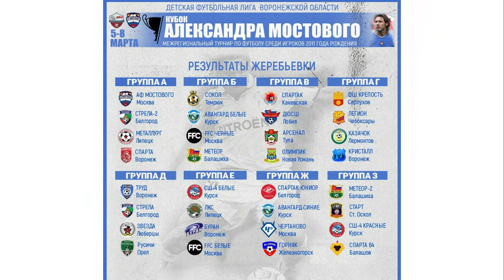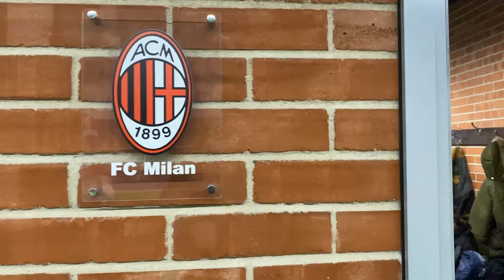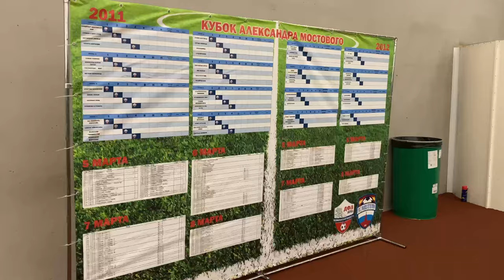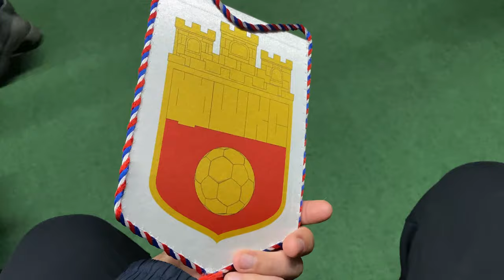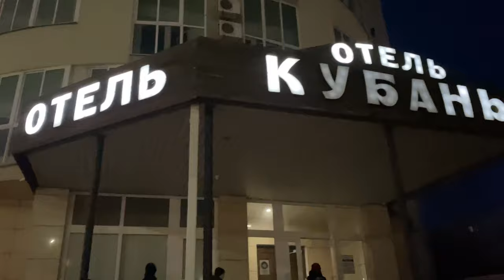3 день. Кубок Александра Мостового U10 г.Воронеж. 2 победы. Мастер класс с Дмитрием Карповым.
На старт - внимание - марш!

Сегодня в манеже «Arena Platinum» (ул. Димитрова 1/1) стартовал розыгрыш межрегионального турнира в честь легенды отечественного футбола - «Кубок Александра Мостового» в двух возрастных категориях.

2011 г.р.

Арсенал (Тула) - Олимпик (Новая Усмань) 6:0 (3:0)

Голы: Морозов, Семичастинов-2, Головкин, Генералов, Крысанов.

Лучшие игроки: Михаил Золотов (Арсенал), Владислав Потапов (Олимпик).

 Туляки включились в борьбу активнее. А там и за голами дело не стало. Отличным дальним ударом голевой почин сделал Морозов. Затем его примеру последовали Семичастинов и Головкин - 3:0. Новоусманцам надо было изыскивать после перерыва дополнительные резервы, но сделать это не удалось. Более того, Арсенал записал в актив ещё три точных выстрела, довершив разгром.

ФШ Крепость (Серпухов) - Legion (Чебоксары) 0:6 (0:2)

Голы: Дмитриев, Иванов, Никифоров-2, Ливанов, Ванерке.

Лучшие игроки: Тимур Дмитриев (ФШ Крепость), Максим Котов (Legion).

До середины первого тайма борьба шла на равных. Но затем юным футболистам из Чебоксар удалась результативная атака, которую чётко завершил Дмитриев. А ближе к перерыву Иванов закрепил успех легионеров - 0:2. После перерыва серпуховская крепость пала под напором соперника. Все в итоге завершилось крупным счётом.

Казачок (Лермонтов) - Кристалл (Воронеж) 3:1 (2:0)

Голы: Телегин, Луценко, Бледных - Ковалев.

Лучшие игроки: Бледных (Казачок), Косолапов (Кристалл).

Казачки несколько минут присматривались к сопернику, а потом нанесли по воронежской обороне чувствительный удар. Точные удары Телегина и Луценко довели разрыв до двух голов - 2:0. После перерыва Ковалев сократил разрыв до минимума (2:1). Но Казачок разыграться интриге не дал, а Бледных снял вопрос о победителе с повестки дня - 3:1.

Спартак Каневская - Арсенал (Тула) 9:0 (4:0)

Голы: Пономарёв-2, Масалинов-2, Дорошенко-3, Сосидка, Падалка.

Лучший игрок: Матвей Пономарев (Спартак Каневская).

Спартак нагнетал давление в нападении медленно, но верно. В итоге тульские защитники напряжения не выдержали. Пономарев сделал голевой почин, благодаря чему и был признан лучшим игроком встречи. Затем футболисты из Каневской уже к перерыву сделали заявку на победу - 4:0. А во втором тайме довершили разгром, а Дорошенко сделал хет-трик.

ДЮСШ Лобня - Олимпик (Новая Усмань) 1:9 (0:3)

Голы: Бунин, Анищенко, Лев Михайлов-2, Потапов-2, Кривоносов, Баркалов - Василенко.

Лучшие игроки: Илья Туровцев (ДЮСШ Лобня), Лев Михайлов (Олимпик).

 Новоусманцы весьма оперативно подобрали ключик к обороне ДЮСШ. Активный прессинг и удары при любой возможности обозначили явное преимущество Олимпика. А голы Бунина, Анищенко и Льва Михайлова к перерыву довели разрыв до трёх мячей. Во втором тайме новоусманцы довели количество голевых атак до девяти. А гостям из Лобни было дозволено лишь посластить горечь поражения голом Василенко при счёте 0:6.

2011 г.р.

ФШ Крепость (Серпухов) - Казачок (Лермонтов) 1:2 (1:1)

Голы: Цалко - Хомутов, Телегин.

Лучшие игроки: Владимир Данилюк (ФШ Крепость), Эдуард Каверин (Казачок).

Юные футболисты из Лермонтова смогли отличиться первыми и в этом поединке. Мяч ловко забил Хомутов. Но у серпуховчан нашёлся достойный ответ. Они заработали штрафной, который умело реализовал Цалко - 1:1. После перерыва борьба на встречных курсах продолжилась. Кульминация грянула на последней минуте, когда удар Телегина принёс Казачку победу - 1:2.

Legion (Чебоксары) - Кристалл (Воронеж) 4:2 (1:1)

Голы: Иванов, Никифоров, Поливанов-2 - Дуппинский, Косолапов.

Лучшие игроки: Константин Поливанов (Legion), Михаил Никитин (Кристалл).

Дружина из Чебоксар вырвалась вперёд благодаря точному выстрелу Иванова - 1:0. Воронежцы смогли отыграться ещё до завершения первого тайма. После розыгрыша углового отличился Дуппинский - 1:1. После перерыва легионеры оказались целеустремленнее в атаке. Никифоров отличился со штрафного - 2:1. А когда Косолапов восстановил паритет, за дело взялся Поливанов, в отличном стиле оформивший дубль.

АФ Мостового (Москва) - Стрела-2 (Белгород) 4:3 (2:1)

Голы: Пихаев-2, Павлухин, Мамбаев - Соколов, Акиньшин, Рогозин.

Лучшие игроки: Олег Базаркин (АФ Мостового), Глеб Соколов (Стрела-2).

Команда из столицы рванула с места в карьер. И вскоре игровое доминирование АФ Мостового подтвердил дубль Пихаева - 2:0. К исходу первого тайма в завершающей фазе преуспел Соколов, и белгородцы сократили отставание до минимума - 2:1. После перерыва стрелкам стараниями Акиньшина удалось восстановить паритет (2:2). Но в ответ академики Мостового отгрузили два мяча, и гол Мамбаева оказался победным.